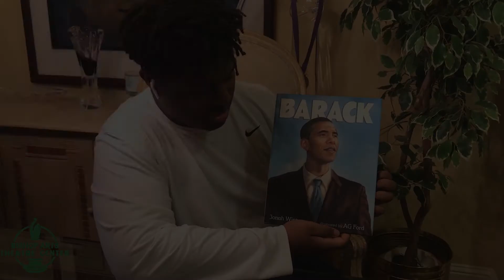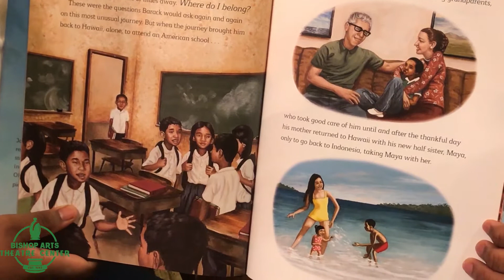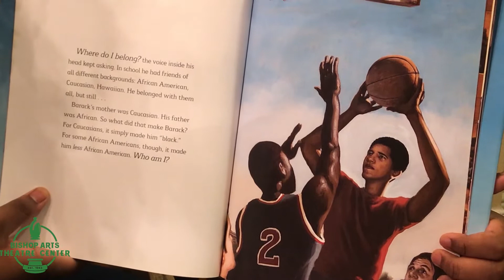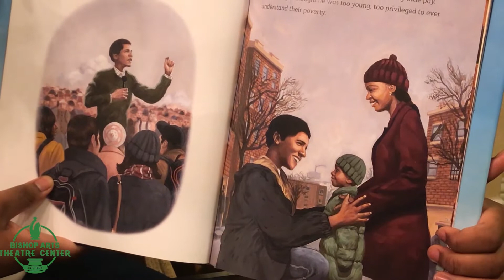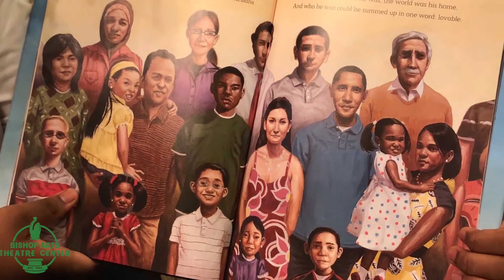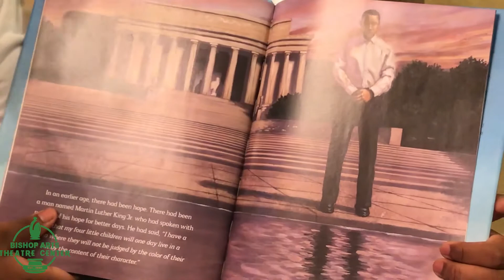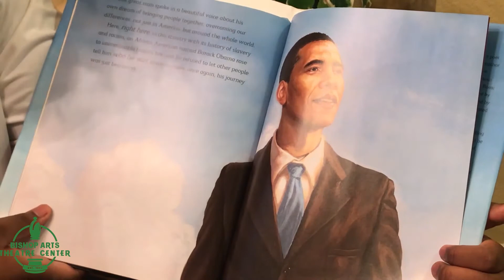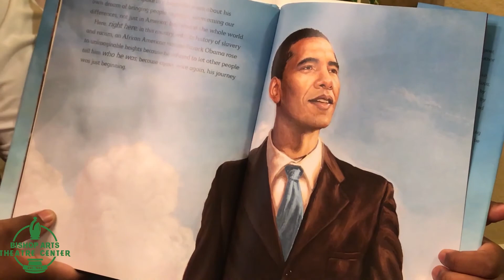Storytime at Bedtime In The Age of Covid-19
Get under your blanket and get cozy as BATC's Board of Directors, students, artists, and friends bring you a new video series where they read you and your little ones bedtime stories. This online resource is the brainchild of BATC board member Emma Rodgers.

Barack by Jonah Winter and illustrated by AG Ford is being read by former summer camp student Big A.